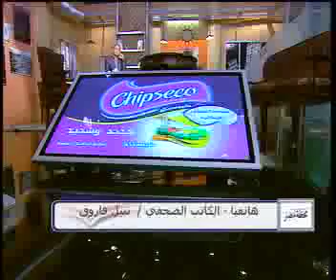نبيل فاروق لوزير التعليم : فليسقط الطاغية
شن الكاتب الصحفي و المؤلف الكبير نبيل فاروق هجوما حادا علي وزير التربية و التعليم الدكتور أحمد زكي بدر في برنامج محطة مصر علي مودرن مصر ردا علي الرسوم  الباهظة التي فرضها وزير التعليم علي ناشري الكتب الخارجية.
و أكد فاروق أنه لا يقصد رسوم الكتب الخارجية تحديدا حيث يعتبر ذلك عنوانا فرعيا و أن العنوان الرئيسي الذي أثار إستيائه هو أن ما فعله الوزير يخالف كل الأعراف و القوانين و هو ما يفتح بابا لباقي الوزراء أن يحذو حذوه في فرض رسوم تعسفية بدون قانون و إعتماد من مجلس الشعب لزيادة الحصيلة في خزينة الدولة علي حساب الشعب علي حد قوله.
و عندما سأله معتز مطر مقدم البرنامج: ألا تعتبر أن تلك الحملة علي الإنترنت و التي إتخذت عنوان "فليسقط الطاغية" تعتبر صادمة. رد فاروق أنها تتناسب تماما مع كل السقطات التي يقوم بها الوزير.